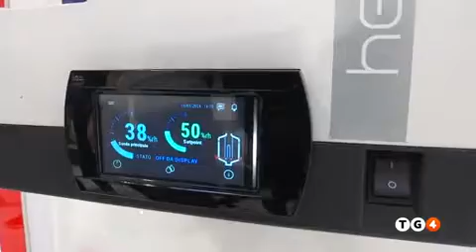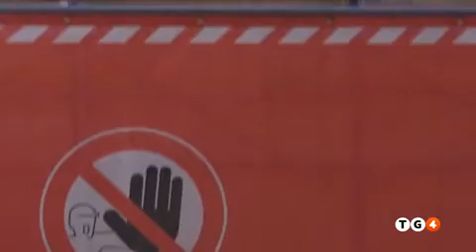Unimpresa su rete 4 - tg4 - 15/04/2024 - 19.00 Adeguare il patrimonio edilizio Dati Unimpresa.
Economia. I conti per adeguare il patrimonio edilizio italiano dopo la direttiva europea sulle case green. - Dati Unimpresa.

15/04/2024 RETE 4
TG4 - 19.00 - Inizio selezione: 00.00.00 - Durata: 00.01.33
Conduttore:  MANUELA BOSELLI
Servizio di:  FABIOLA MOSCIATTI